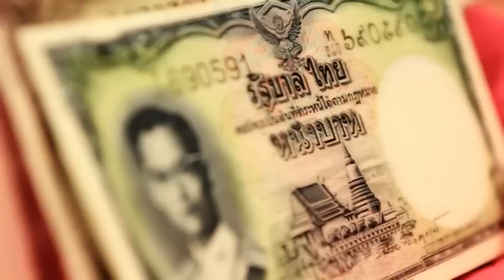งานหมั้น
งานหมั้น note+noom